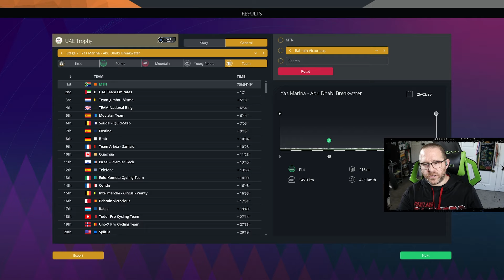PCM23 Lions - Ep 102 - Strade Bianche